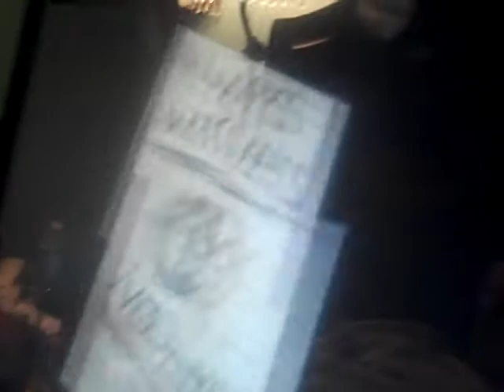My mom playing slender +Slender Reaction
My mom gets scared playing slender I do to  at the end 0/8 pages though (: